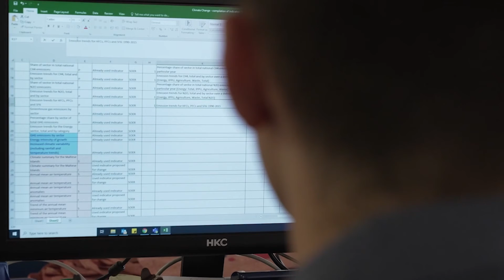Environment Protection Officer - National Affairs EN